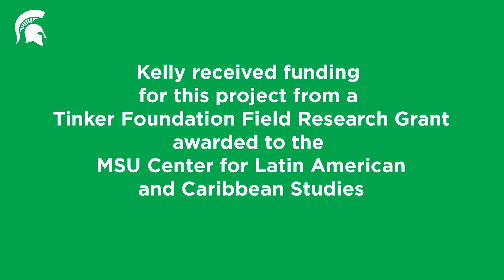Tinker Funded Research: Forensic research to repatriate remains of Latin American immigrants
PhD Student in Forensic Anthropology, Kelly Kamnikar, studies craniums from cemeteries in  Mexico, El Salvador, and Guatemala.  Find out how such work will help  families find the remains of their loved ones who immigrated to the US and never came back.